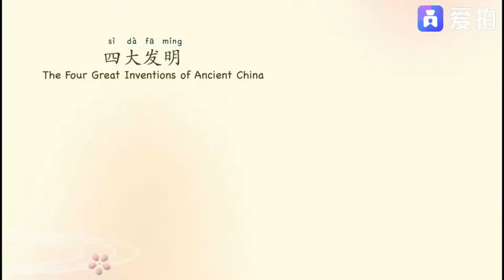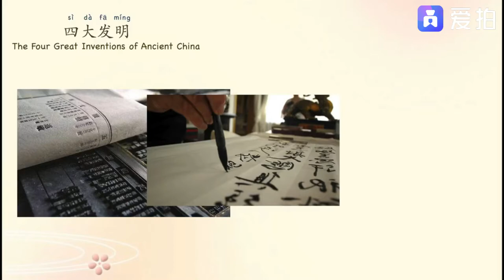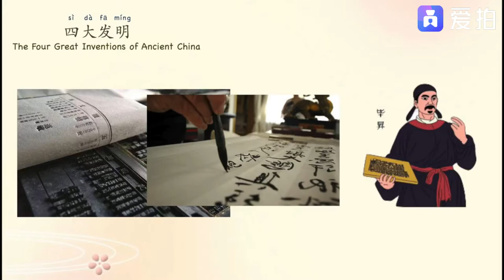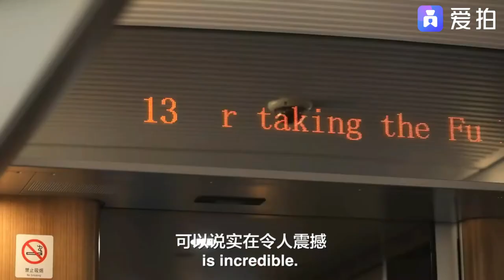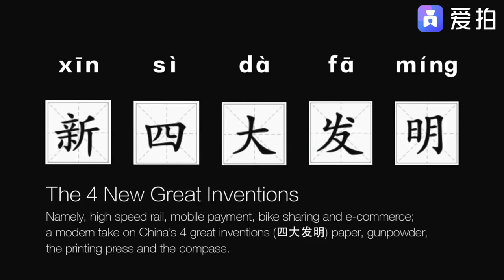Chinese Culture | Four Great Inventions & Four New Inventions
➨ Vimeo
ErhuSoul